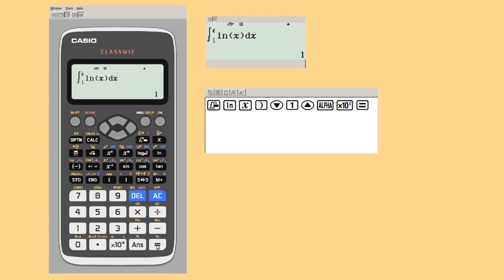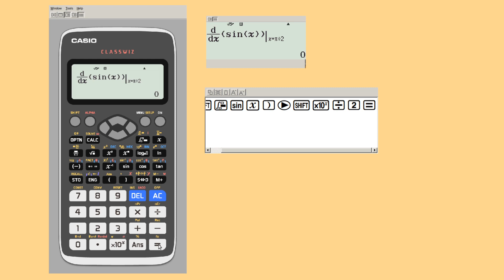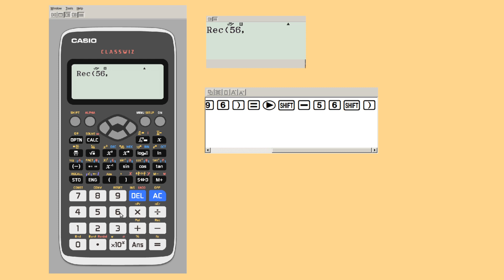12 Вычисление интегралов, дифференциалов, сумм и координат в CASIO fx-991EX Classwiz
Вычисление интегралов, дифференциалов, сумм и координат в CASIO fx-991EX Classwiz